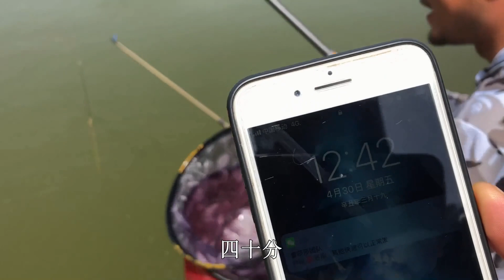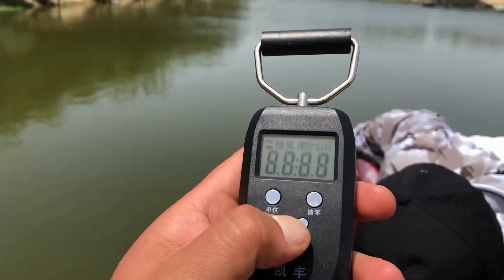5小时至少要上鱼50斤，老曹挑战混养塘，钓友们快来围观！【户外老曹】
好久不钓黑坑了，这次老曹和船长来到了一位钓友开的混养塘试钓。5个小时40斤鱼上岸，刚好我们拿到了伯牙绝湖库版最新的素材，老曹正好来测试一下手感和性能
大家好，这是【户外老曹】官方频道
不做大师，只做中国好钓友
不只钓鱼，还带烹饪
视觉和味觉的双重体验
关注老曹一起开启户外生活